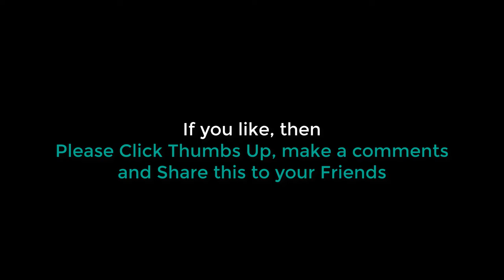Hare Krishna Kirtan Chanting, Yoga, and Music Rag Ashavari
Hare Krishna Hare Krishna Krishan Krishan Hare Hare
The most powerful chants, Krishna Kirtan, Kirtan Chants, or Kirtan Yoga, Kirtan Music. The Kirtan Music is Presented By Kirtan Singer My Beloved Father Rabindra Nath Biswas.